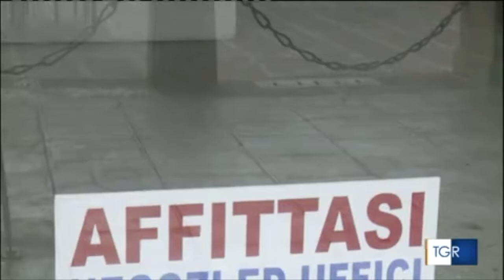Veneto. Covid: infiltrazioni mafiose nell'economia, controlli a tappeto della Guardia di finanza